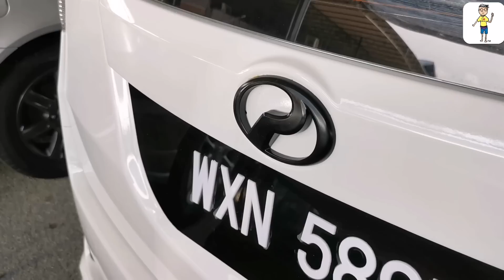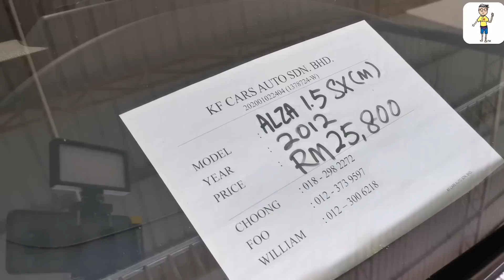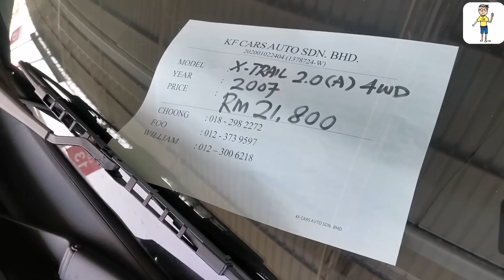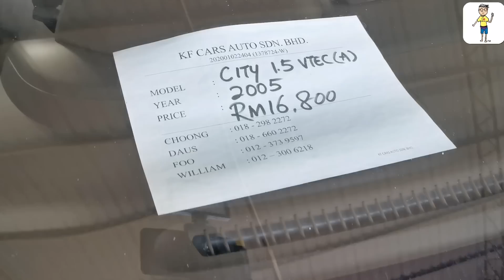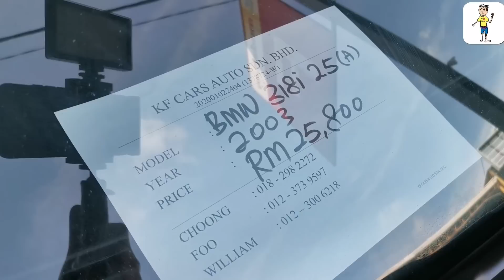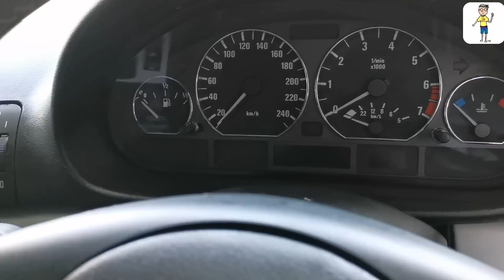Kereta Terpakai dari RM 11k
Alza baru
Alza hitam
Alza putih
Toyota Veloz